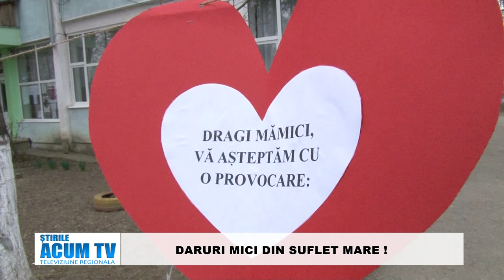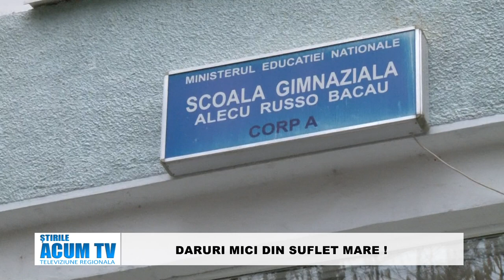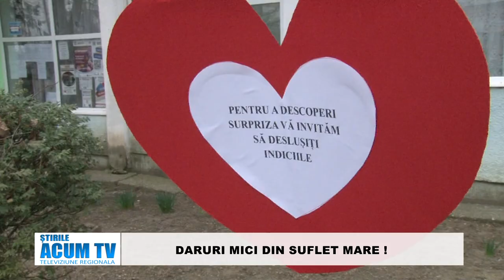STIRILE ACUM TV | 15-17.03.2024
LA MULȚI ANI DE 8 MARTIE

ACCIDENT FEROVIAR ÎN CAIUȚI: BULDOEXCAVATOR LOVIT DE TREN

ALIN FIRFIRICĂ CÂȘTIGĂ LA CUPA EUROPEI: CEL MAI BUN REZULTAT EUROPEAN LA ARUNCAREA DISCULUI